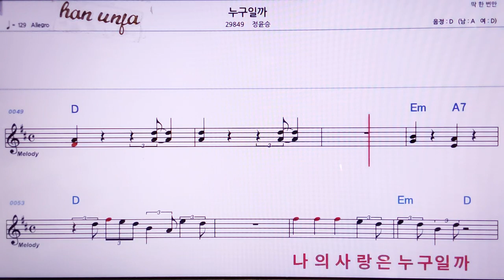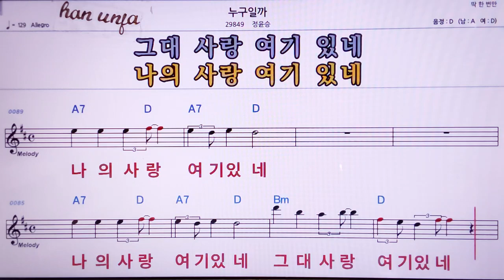💖누구일까/정윤승 👍MR,노래방, 악보, 코드,Karaoke With Sheet Music